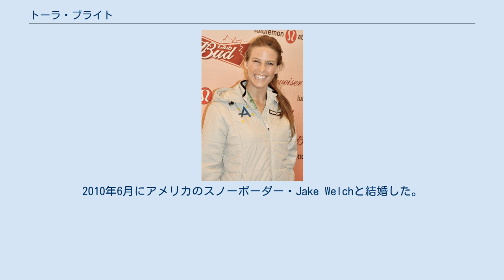トーラ・ブライト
トーラ・ブライト（Torah Jane Bright、1986年12月27日 - ）は、オーストラリア、ニューサウスウェールズ州クーマ(en:Cooma, New South Wales)出身の女性スノーボード選手。
アメリカ、ユタ州ソルトレイクシティ在住。
2010年バンクーバーオリンピック、Winter X Gamesの金メダリスト。
 1986年、5人兄弟の4番目として誕生。
スノーウィー・マウンテンズの麓の小学校に通い、当初はアルペンスキーの滑降選手だった。
11歳のときスノーボードに転向、兄ベンにグーフィースタンスの手ほどきを受けた。
また、姉ロウィーナは2002年ソルトレイクシティオリンピックに出場した。
 彼女ら一家は末日聖徒イエス・キリスト教会の信者であり、バンクーバーオリンピック時、「飲酒」「喫煙」「婚前交渉」をしない品行方正な女性であるとして地元メディアに報じられた。
この品行方正ぶりは両親から教えてもらったものであると語っている。
2010年6月にアメリカのスノーボーダー・Jake Welchと結婚した。
 2014年のソチオリンピックでは、ハーフパイプに加えスロープスタイル、スノーボードクロスにも出場しハーフパイプでは銀メダルを獲得した。